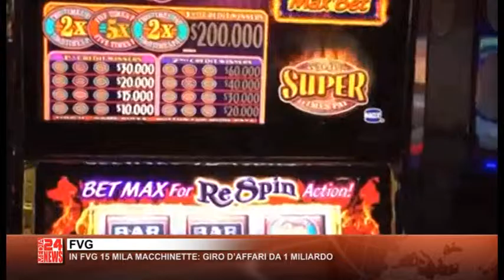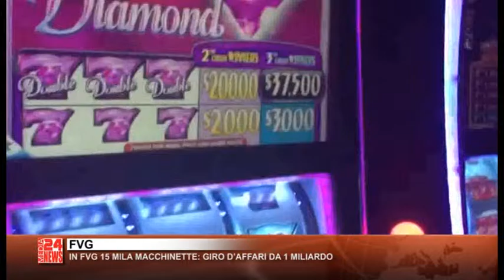TG FRIULI 27 05 2016